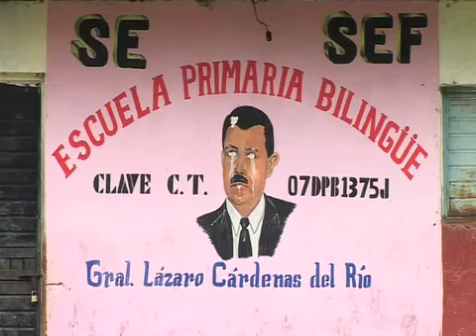Chiapas y Guatemala: "TERRITORIOS SIN PAZ" por Unai Aranzadi 2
TERRITORIOS SIN PAZ, aborda la situación de los Derechos Humanos en dos conflictos armados no resueltos, Chiapas y Guatemala. Las continuas agresiones por parte de los Estados contra las alternativas sociales existentes en ambos territorios encuentran resistencias en las luchas organizativas por la autodeterminación de los pueblos indígenas, la liberación de las mujeres y la defensa de los derechos humanos.

Escrito y dirigido por Unai Aranzadi